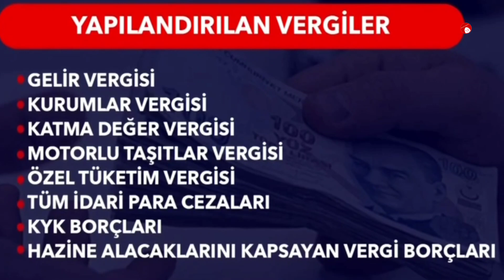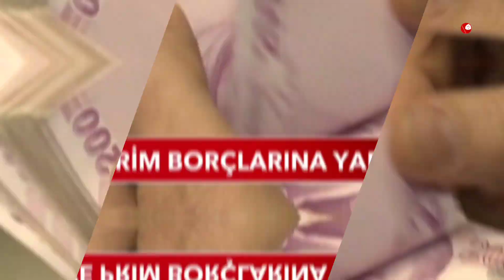Vergi borçları nasıl yapılandırılacak? SSK, KYK, İdari para cezalarına yapılandırma. (MAYIS 2021)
Vergi borçlarına yapılandırma geliyor! TBMM'ye sunuldu. Vergi cezalarına, SGK borçlarına yapılandırma.

Kanun kapsamında 30 Nisan öncesi vergi, vergi cezaları, idari para cezaları, covid kapsamında idari para cezaları SGK borçları vb gerçekleştirilmemiş ödemeler yapılandırılabilecek.

AK Parti İstanbul milletvekili Vedat Demiröz ve AK Parti milletvekillerinin imzasını taşıyan Bazı Alacakların Yeniden Yapılandırılması ile Bazı Kanunlarda Değişiklik Yapılmasına Dair Kanun Teklifi TBMM Başkanlığı'na sunuldu.

Karşılıksız çek, protesto edilmiş senet, kredi kartı ve diğer kredi borçlarını zamanında ödeyemeyen kişilerin yükümlülüklerine yerine getirmeleri halinde geçmiş ödemle performansına ilişkin olumsuz kayıtların dikkate alınmayacağı hususunda düzenleme yapılıyor.

Teklif ile işletmelerin bilançolarında yer alan gayrimenkuller ile amortismana tabi diğer iktisadi kıymetler için yeniden değerleme imkanı sağlanacak. Talep yoğunlaştı

Kanun teklifinin genel gerekçesinde ise bir önceki yapılandırma sonrası salgın nedeniyle yeni imkan talebinin yoğunlaşması gösterildi. Kaynak: Yeni Akit